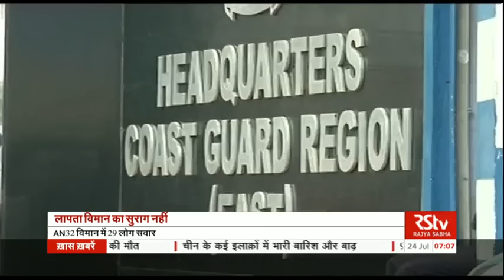Hindi News Bulletin | हिंदी समाचार बुलेटिन – July 24, 2016 (7 am)